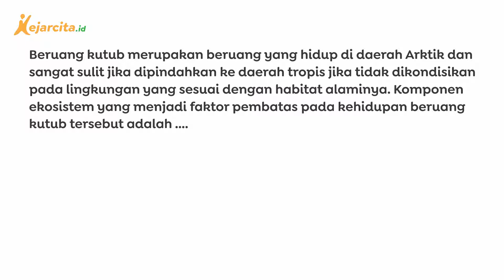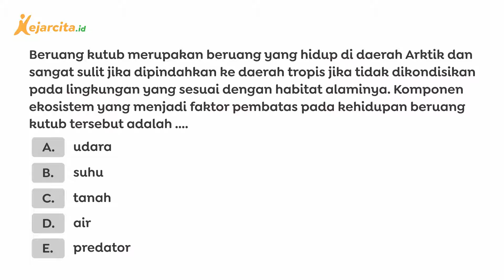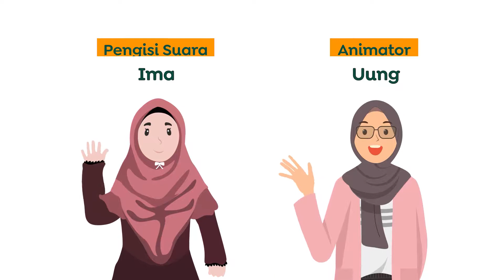Kenapa Beruang Kutub Sulit Hidup di Daerah Tropis? | Contoh Soal Materi Ekologi | Biologi SMA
Kenapa Beruang Kutub Sulit Hidup di Daerah Tropis? (Contoh Soal Materi Ekologi, Biologi SMA Kelas 10)
Beruang kutub merupakan beruang yang hidup di daerah Arktik dan sangat sulit jika dipindahkan ke daerah tropis jika tidak dikondisikan pada lingkungan yang sesuai dengan habitat alaminya. Kira-kira, apa ya komponen ekosistem yang menjadi faktor pembatas pada kehidupan beruang kutub tersebut?
Salam!